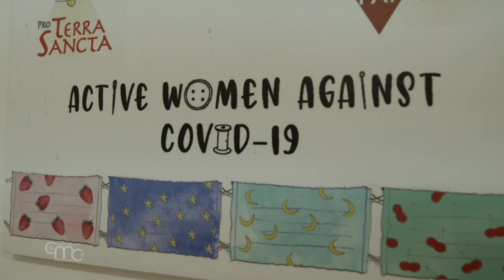Revive the memory of our Christian roots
Brother Francesco Patton, OFM, of the Custodia Terrae Sanctae, shares why the Holy Land Collection, typically held on Good Friday, was changed to Sept. 13.

Video by @ChristianMediaCenterEnglish